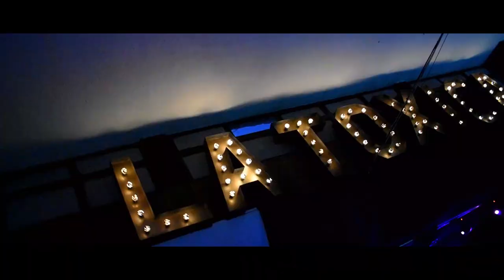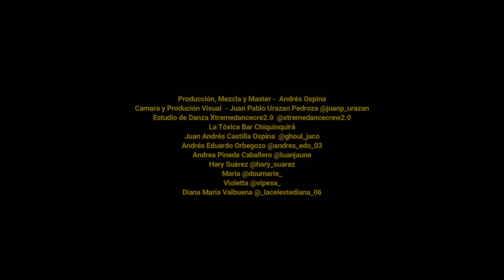Ojitos - Andrés Ospina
Ojitos es una idea inspirada en el amor bonito recíproco y leal, en esta ocasión tuvimos la gran oportunidad de compartir con el estudio de baile Xtremedancecrew2.0, chicos que brotan magia y talento  ¡ Una producción realizada con nuestro corazón y nuestras manos para todos ustedes ! Si te gustó no dudes compartir comentar y seguirme para estar al tanto de nueva música

Actores Bailarines